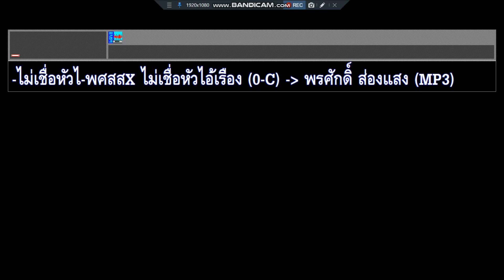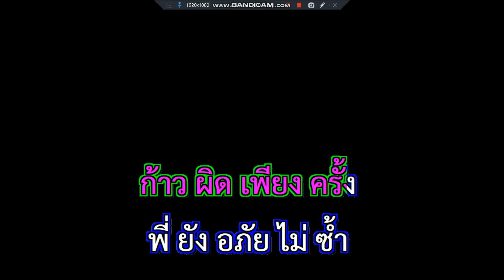ไม่เชื่อหัวไอ้เรือง พรศักดิ์ ส่องแสง